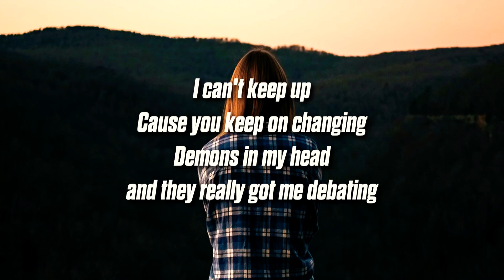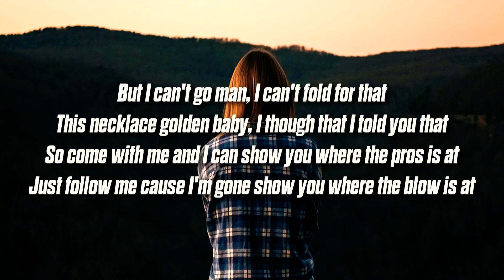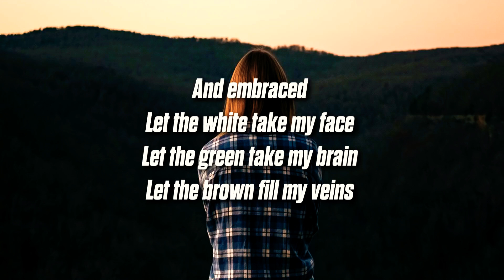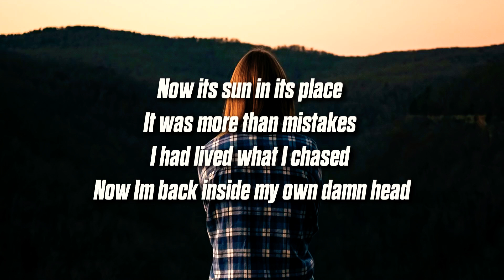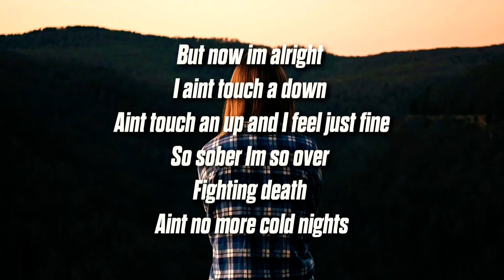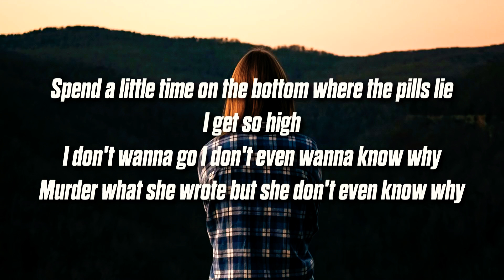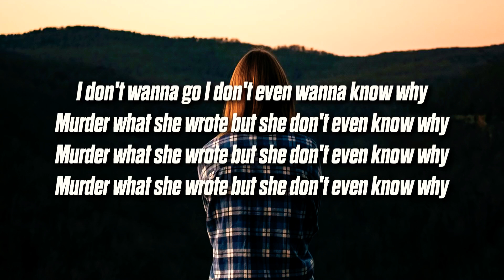Jarett Stumm - Pills (Lyrics) feat. Nick Bonin